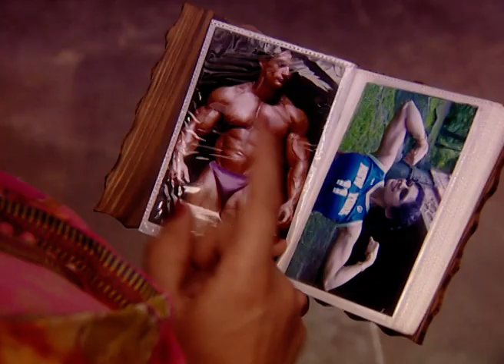Parmeet बना के लिए एक lady | Chaldi Da Naam Gaddi | Full Ep. 33 | ZEE TV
Show Name : Chaldi Da Naam Gaddi
Producer/Star Cast : Srishty Rode,Anang Desai ,Romit Raj,Amit Behl
Episode No : 33

Chaldi Da Naam Gaddi is a comedy-drama series that premiered on Zee TV. The show was based on the story of a Punjabi family who faced many ups and downs to keep alive their tradition of performing arts. The Kapoor family runs a caravan called Bhatinda Express and each and every family member is part of it. They travel throughout the country and perform the acts at which they are best. Because of their popularity among all generations, people across all regions come to see their show. Besides the art performance, the story also deals with life and individual aspects of all the characters that are part of this caravan

Chaldi Da Naam Gaddi - Full Ep - 33 - Zee TV